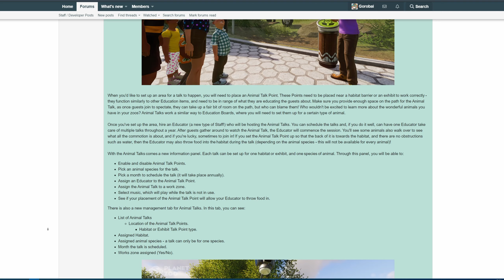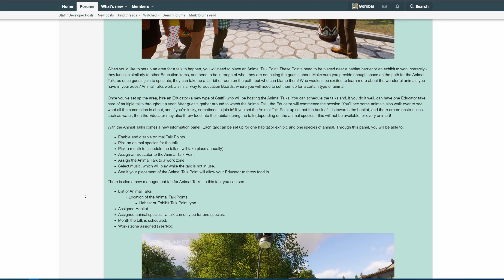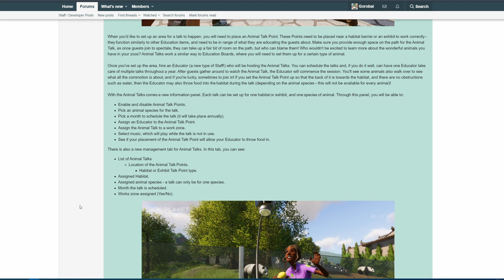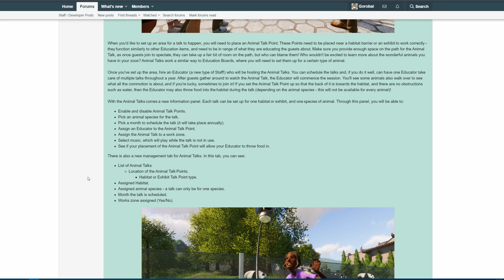Update: Animal Talks / Führungen «» PLANET ZOO - Patch Analyse mit @SeanMcBeard | Deutsch German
► Planet Zoo Patch auf German / Deutsch
► Kommentiert von Gorobai und Sean McBeard.

► Mikrofon Arm